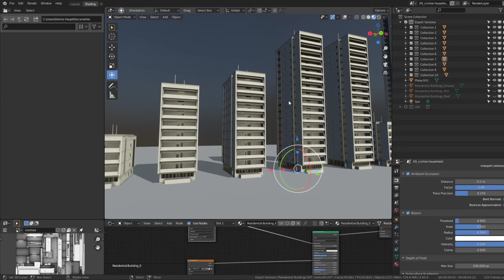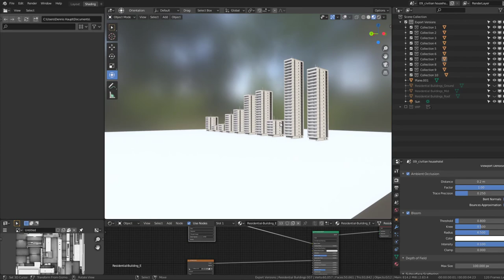Residential Buildings Set - updated for a use in Blender 2.9x